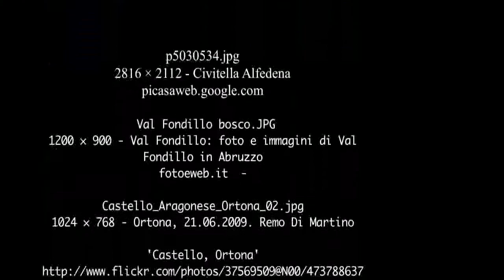Abruzzo National Park _ Italy